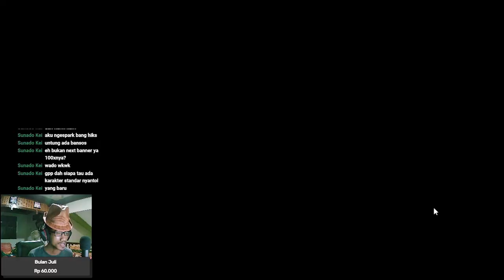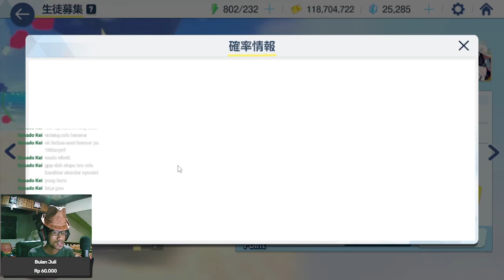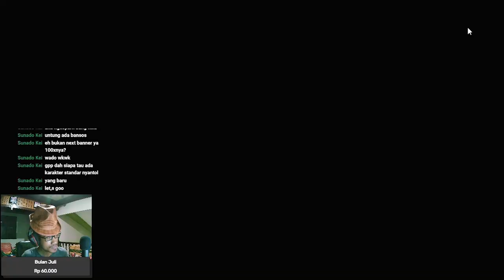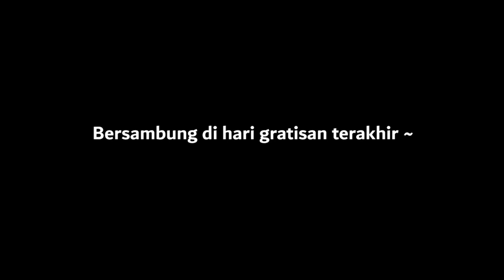Blue Archive JP: Gacha Pembuka Ui dan Hinata Swimsuit #43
Gacha Banner Kozeki Ui (Swimsuit) and Wakaba Hinata (Swimsuit).

【 DISCORD SERVER! 】